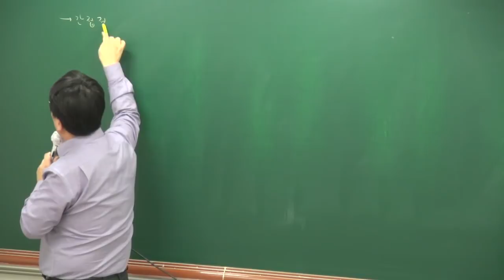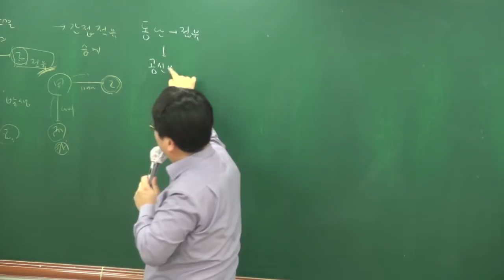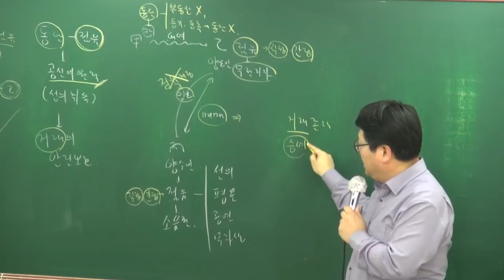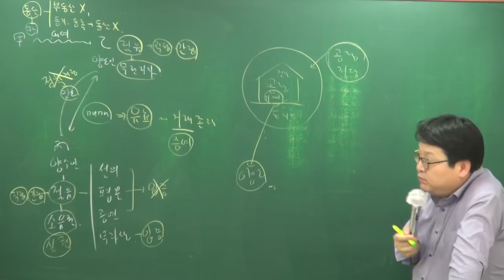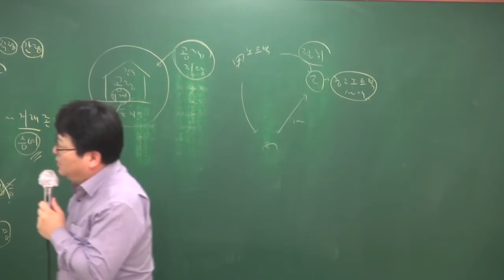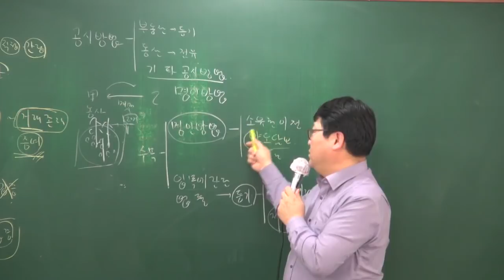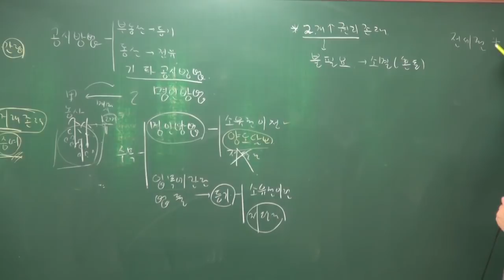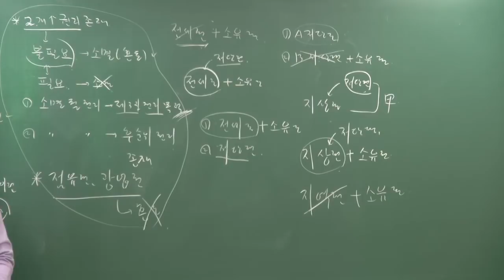[공전무] 2018년 민법및민사특별법 고급이론 4-21